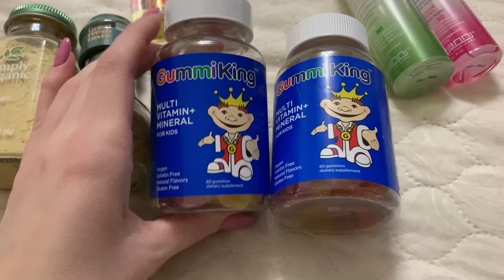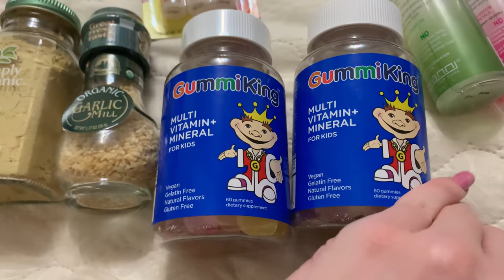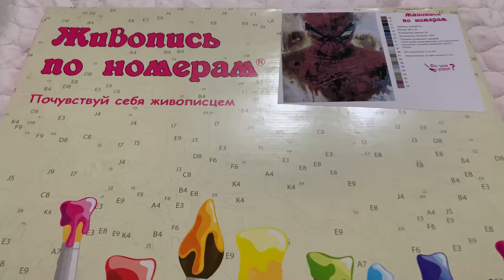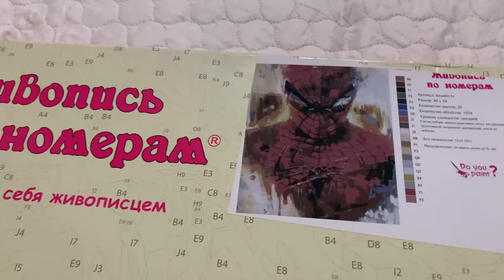ВЛОГ/ЗАКАЗ IHERB/ВКУСНЫЙ САЛАТ С КАЛЬМАРАМИ/НОВАЯ КАРТИНА 👩‍🎨